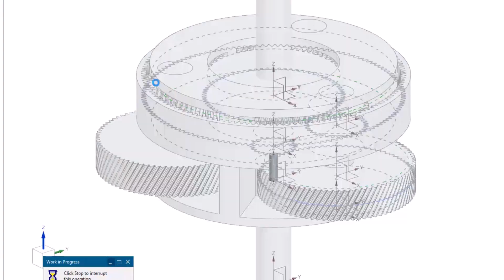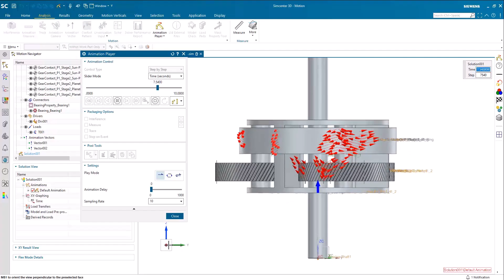What's New in Simcenter 3D 2406 | Motion simulation of Compound planetary gear systems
Simcenter 3D 2406 Motion introduces updates to its transmission builder. The intuitive definition of compound planetary gears in Simcenter 3D Motion Transmission Builder allows you to specify the most common industry layouts with minimal data entry. Compound planetary gears are compact and can handle high transmission ratios and power density, but their complexity heightens the risk of misalignment due to dynamic conditions which in turn changes the contact conditions. Therefore, to optimize NVH performance, finding simple methods to negate misalignment and to understand the influence of gear mesh phasing and manufacturing errors is imperative.   Furthermore, to better understand the non-linear behavior of needle-rolled bearings, Transmission Builder now empowers the user to define this bearing type